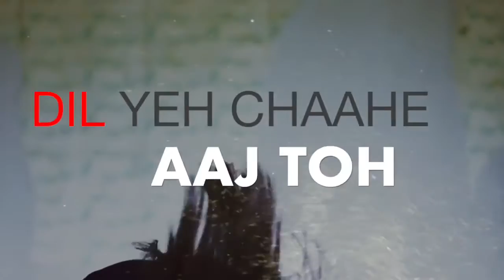AJAA SANAM Chori Chori (1956) Cover - Pop Rock Version – 2017 Lyrics - Rhythm Invincible India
AJAA SANAM Chori Chori (1956) Cover - Pop Rock Version – 2017 Lyrics - Rhythm Invincible India – New Bollywood song

Remade By Rhythm Invincible Band
Lyricist & Band Manager : Prarthana Roy
Vocalist : Alimpana Roy
Bassist : Arka Prabha Biswas
Drummer : Sampurna Roy
Keyboardist: Sudhasatta Chakraborty
Lead Guitarist : Suvajit Chakraborty

Video Presented By : Ps Pictures (Partho Sen)

Lyrics:

Aaja sanam madhur chandni mein hum
Tum mile to wirane mein bhi aa jayegi bahaar
Jhumne lagega aasman
Jhumne lagega aasman

Kehta hai dil aur machalta hai dil
Mere saajan le chal mujhe taaron ke paar
Lagta nahin hai dil yahan

Bheegi bheegi raat me, dil ka daaman thaam le
Khoyi khoyi zindagi, har dam tera naam le
Chand ki behki nazar, keh rahi hai pyaar kar
Zindagi hai ek safar, kaun jaane kal kidhar

Jhumne lagega aasman
Jhumne lagega aasman

More saajan le chal mujhe taaron ke paar
Lagta nahin hai dil yahan(2x)

Dil ye chahe aaj to, baadal ban ood jaoon main
Dulhan jaisa aasma, dharti par le aaoon main
Chand ka dola saje, dhoom taron mein mache
Jhoom ke duniyan kahe, pyaar mein do dil mile

Jhumne lagega aasman
Jhumne lagega aasman